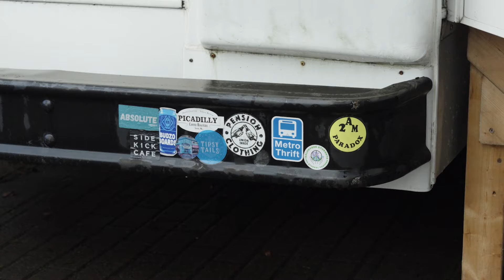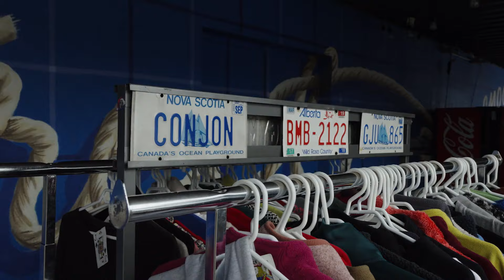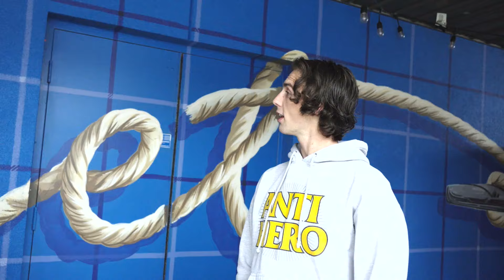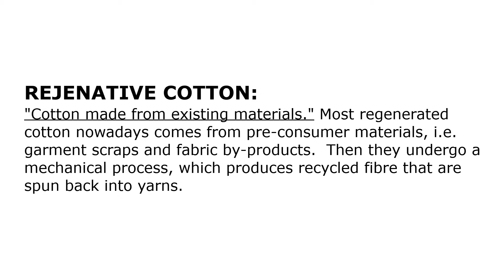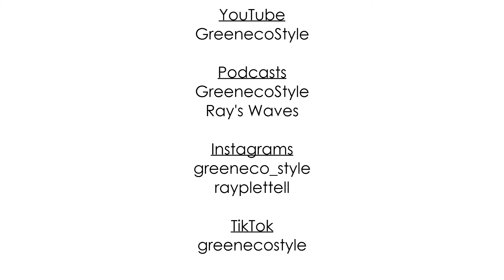A day in the life of the Metro Thrift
The Metro Thrift, a thrift shop on wheels based in Halifax NS!
MUSIC
Music from Uppbeat (free for Creators!)

METRO THRIFT
VIDEOGRAPHER
Aaron Gratto